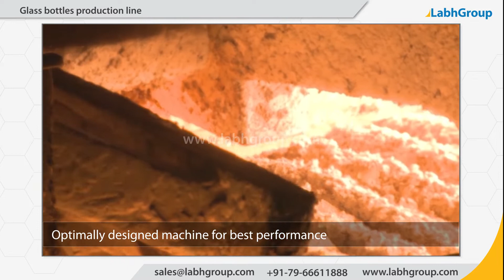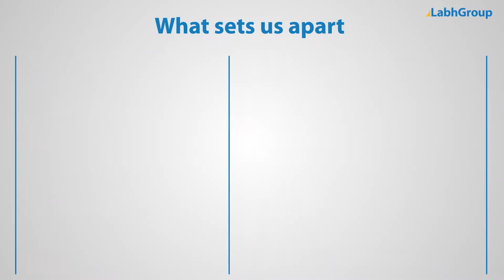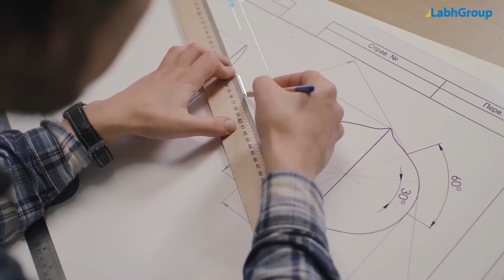Glass bottles making machines | Glass container production line | Labh Group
Best quality Glass bottles making machines from Labh Group - A Global leader with 30+ years of experience and presence in 100+ countries worldwide and serving 10,000+ delighted customers throughout the world.

► Salient features : Glass bottles making machines

► Why choose Labh Group for your Glass bottles making machine requirements

9 reasons why companies across the globe keep choosing Labh Group

You are invited to buy Glass bottles making machines from Labh Group